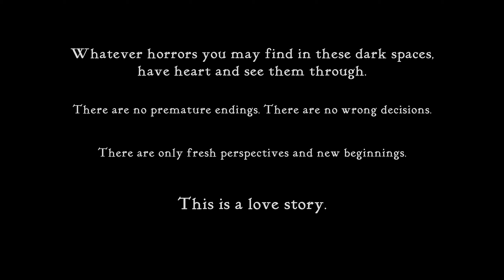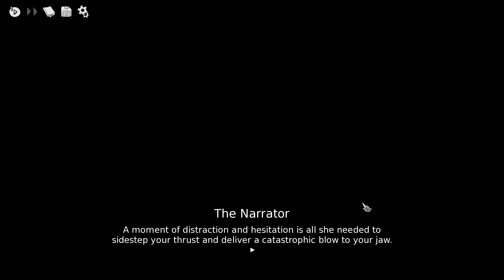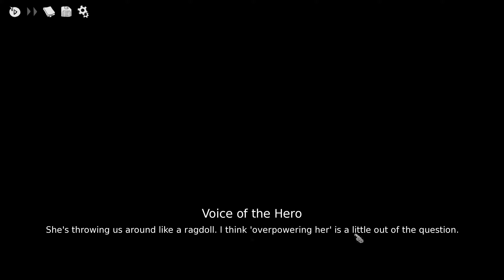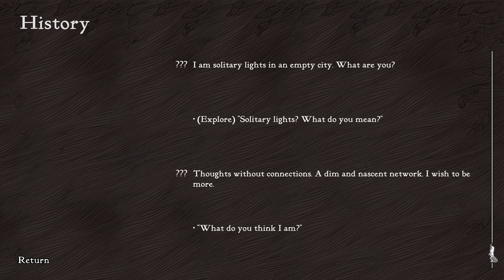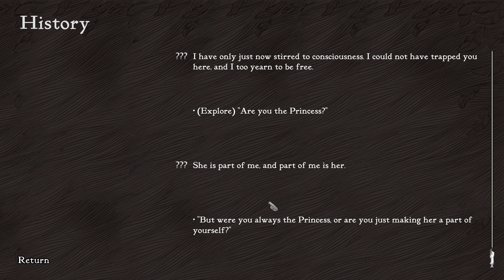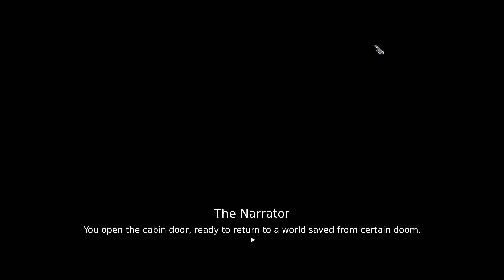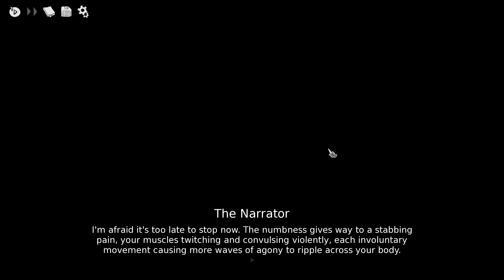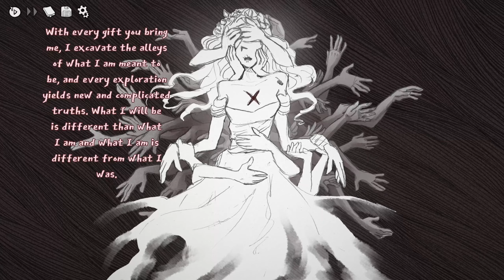Slay the Princess Playthrough (1) (25/Oct/2024)